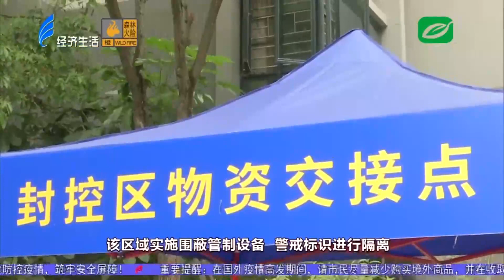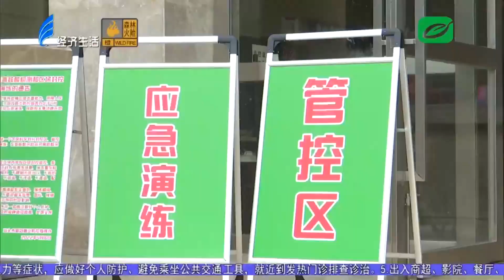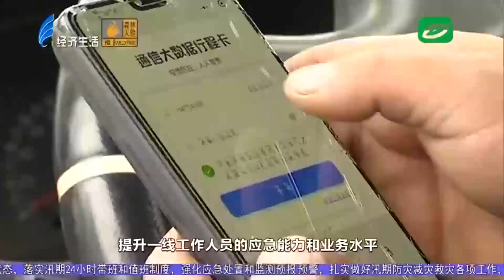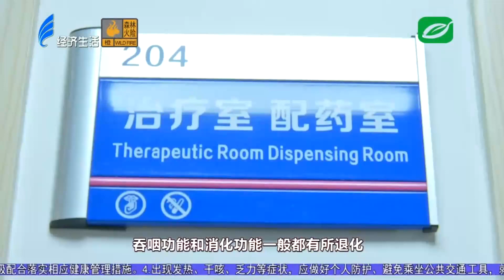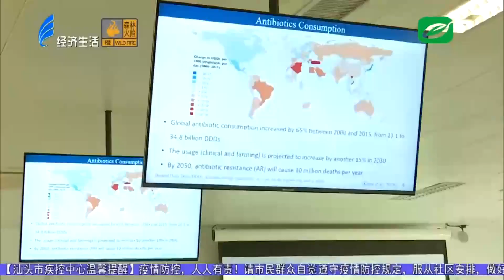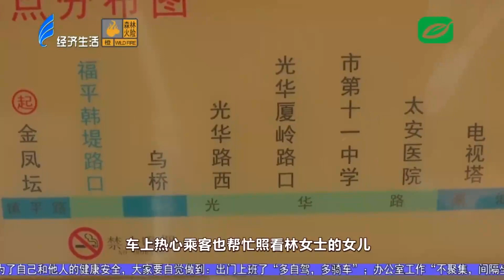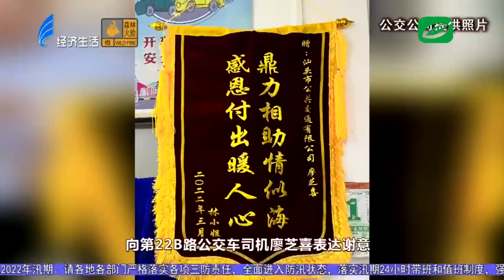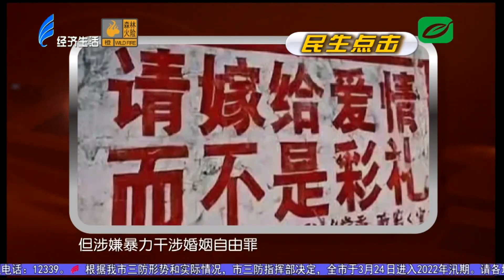今日视线2022 04 17